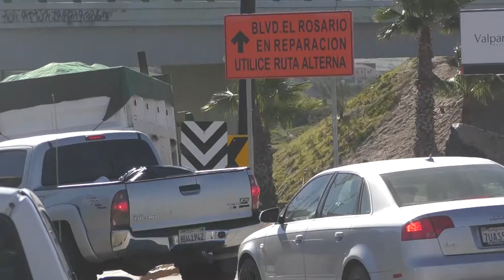CERRADO EL BLVD EL ROSARIO POR CAMBIO DE LUMINARIAS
TIJUANA, BC 18 DE FEBRERO DE 2022 (CNR).- Debido a obras de cambio y reparación de luminarias en el blvd el Rosario en la colonia Santa Fe se mantuvieron cerrados ambos carriles de acceso desde el colegio Ramiro Kolbe hasta una farmacéutica, las obras ejecutadas por la Comisión Federal de Electricidad comenzaron desde las 08:30 am hasta las 06:30 pm, debido a las obras de pavimentación y falta de iluminación en la zona se realizaron estos trabajos para que la vialidad estuviera en óptimas condiciones para la circulación vehicular.